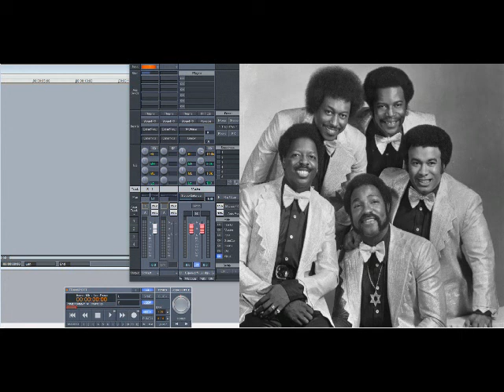The Spinners – Since I Been Gone (Slowed Down)